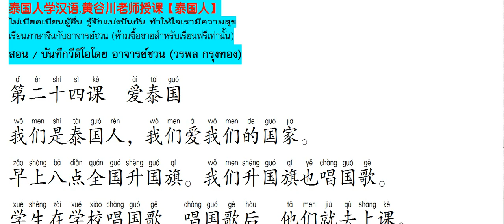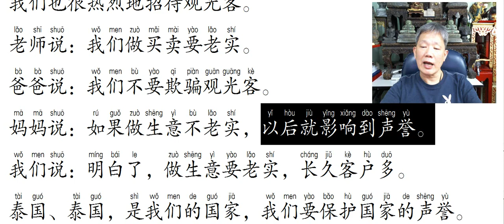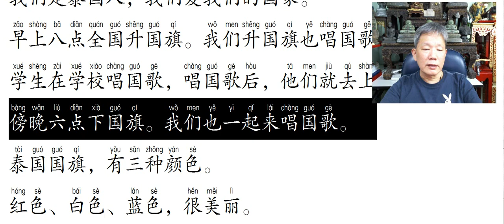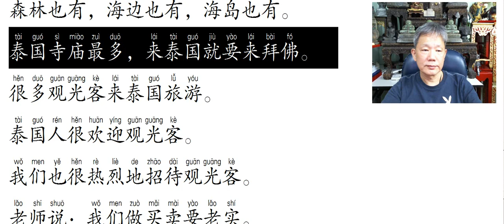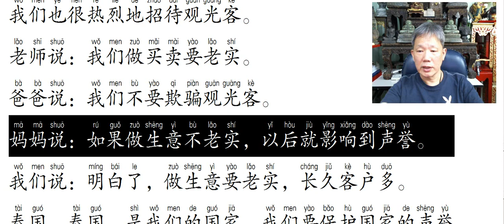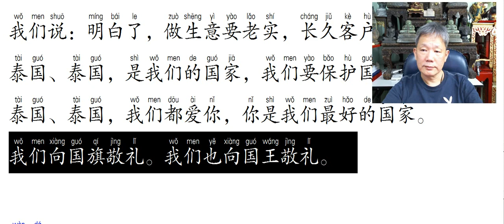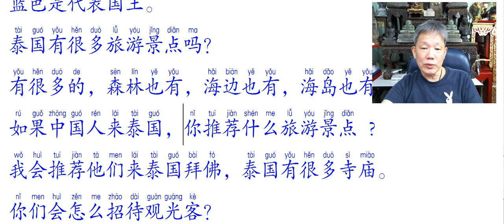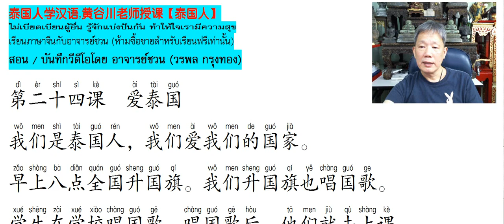basic1+24 รักประเทศไทย 2021 02 22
เรียนภาษาจีนกับอาจารย์ชวน 22 กพ 2564